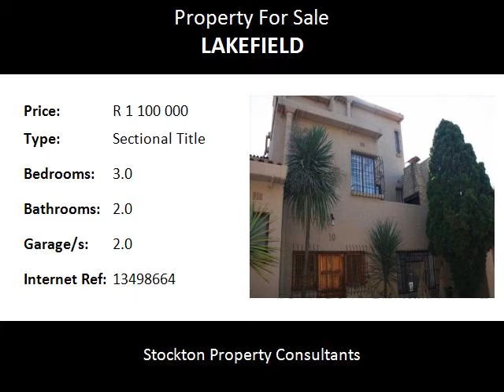3.0 Bedroom Sectional Title For Sale in Lakefield, Benoni, South Africa for ZAR R 1 100 000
Bedrooms: 3.0
Bathrooms: 2.0
Garages: 2.0
Price: R 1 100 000